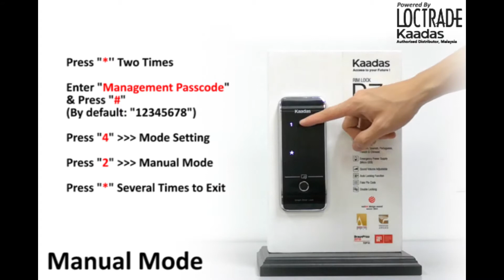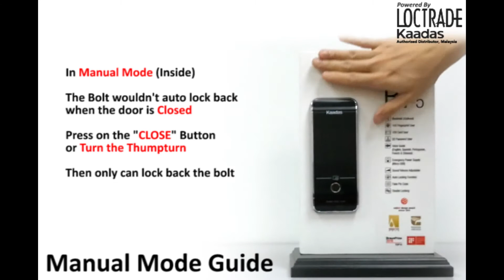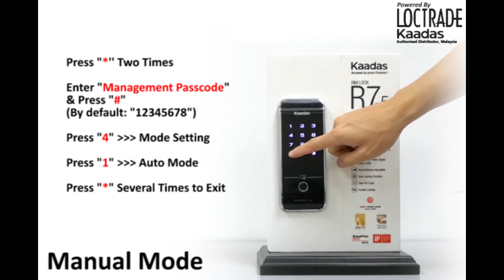Kaadas R7 Auto & Manual Mode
@@@ Video Preset Passcode @@@
Management Passcode: **25447798#
Access Passcode: 336699
Access Fingerprint: Tester's Thumb
Access Card: Tester's RFID Card

**All the entry passcode or authentication access are required to modify during the configuration base on users' preference.

@@@ First Time Login @@@
Management Passcode: **12345678#
Access Passcode: NONE
Access Fingerprint: NONE
Access Card: NONE

**If user cannot use the management passcode to do the setting of the device, try factory reset before enter the management setting.

@@@ How to do the device setting if I forget the management passcode? @@@

**After factory reset, all the previous authentication access and setting are deleted, they are no longer can be used.

Location               :
LOCTRADE SDN BHD
No. 3 & 5, Jalan Keluli AL7/AL,
Pusat Perniagaan Bukit Raja, Seksyen 7,
40000 Shah Alam, Selangor Darul Ehsan.